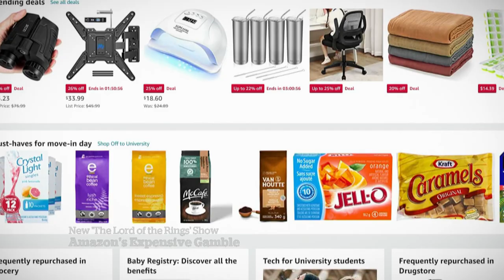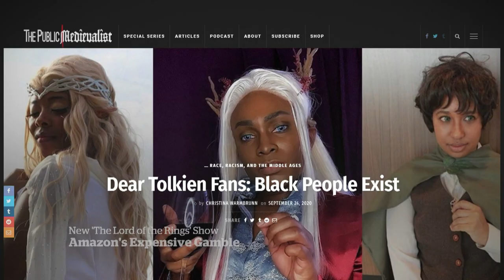Amazon places billion dollar bet with new Lord of the Rings show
E-commerce giant Amazon’s new Lord of the Rings show is a billion dollar bet aimed at holding onto subscribers in an increasingly competitive streaming service environment.